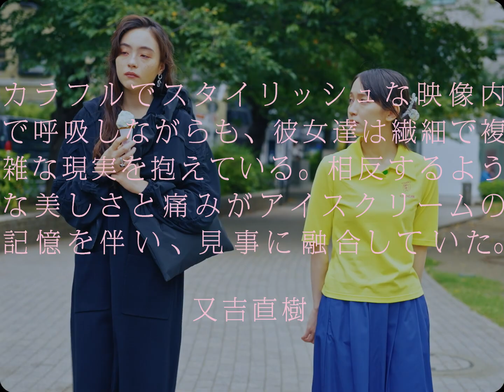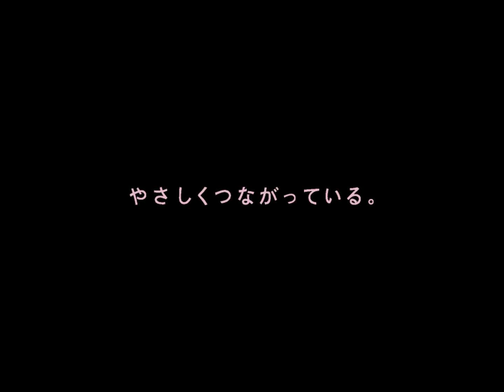吉岡里帆主演ラブストーリー、小沢健二「春にして君を想う」がED曲に 映画「アイスクリームフィーバー」第2弾予告編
俳優の吉岡里帆さんが主演、モトーラ世理奈さん、「水曜日のカンパネラ」詩羽さん、松本まりかさんも出演する映画「アイスクリームフィーバー」（千原徹也監督、7月14日公開）のエンディングテーマが、シンガー・ソングライターの小沢健二さんの「春にして君を想う」に決定し、同曲が使用された映画の第2弾予告が6月20日、公開された。

映画は、川上未映子さんの短編集「愛の夢とか」（講談社文庫）に収録の「アイスクリーム熱」が原案の、4人の女性の“想い”と“人生”が交錯する新感覚なラブストーリー。吉岡さんがアイスクリーム屋のアルバイト・常田菜摘、モトーラさんがアイスクリーム屋の常連客の作家・橋本佐保、詩羽さんが菜摘のアルバイトの後輩、桑島貴子、松本さんがアイスクリーム屋の近所の銭湯に通う仕事が生きがいの高嶋優を演じる。

主題歌はシンガー・ソングライターの吉澤嘉代子さん書き下ろし楽曲「氷菓子」。